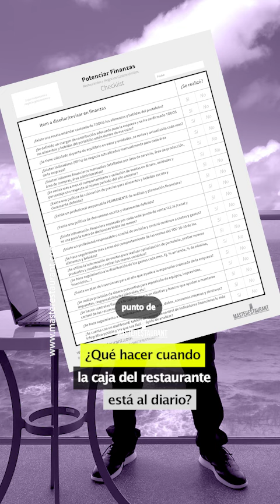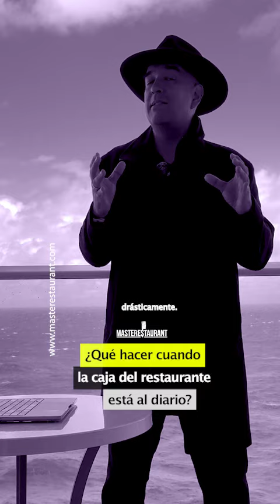¿Qué hacer cuando la caja del restaurante está al diario?